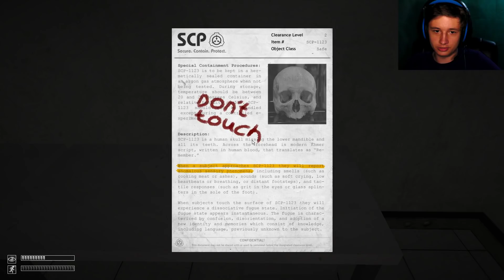SCP: Containment Breach #11 SCP-106 Łazarz oraz SCP-939 Jaszczur mnie nękają!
W tym odcinku byliście świadkami tego jak SCP-106 Łazarz oraz SCP-939 Jaszczur mnie nękają!

Rozwiń Opis!

ZAZNACZ DZWONEK 🔔